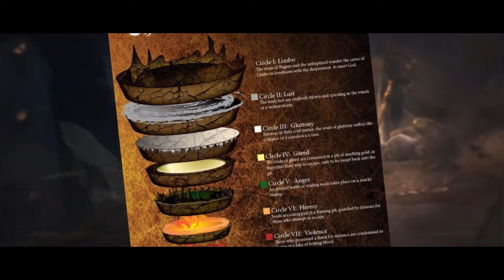ทำความรู้จักเหล่ากองทัพต่อต้านปีศาจเบื้องต้น [Trench Crusade] | เนื้อเรื่อง,ประวัติศาสตร์และตำนาน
คลิป ทำความรู้จักเหล่ากองทัพต่อต้านปีศาจเบื้องต้น  [Trench Crusade]  | เนื้อเรื่อง,ประวัติศาสตร์และตำนานเป็นคลิปเนื้อเรื่อง Trench Crusade คลิปที่2 ของทางช่อง

True Wallet : SpotWorld1
กสิกรไทย : 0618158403